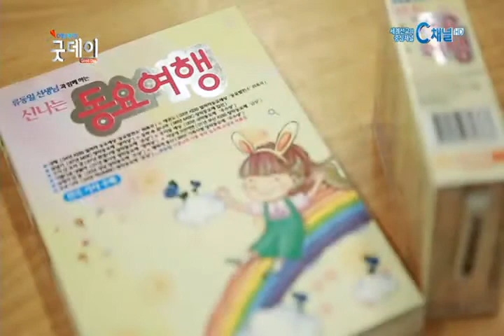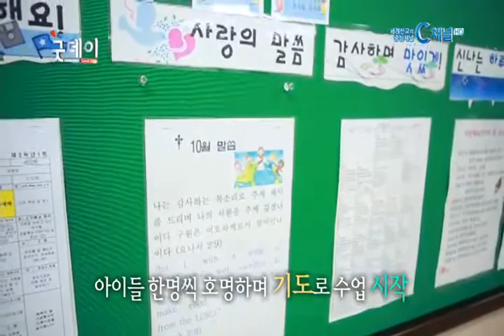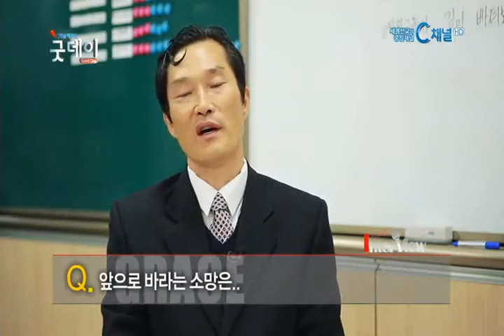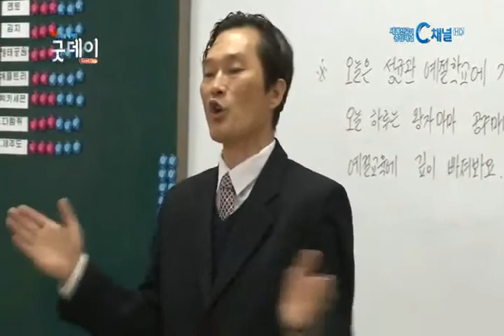테마 인터뷰가 뭘까?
테마 InterView GRACE 류동일 교사 인터뷰입니다.
기독교방송국에서 촬영한 것입니다.
2014년 3학년 제자들